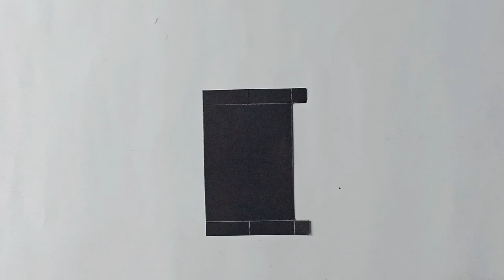Window Swing card | Pop-up Scrapbook Page | Theuniquecard ideas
Requirements
colour sheets
double tissue tape
Pencil, Scale, glue, Scissor

Happy crafting :)